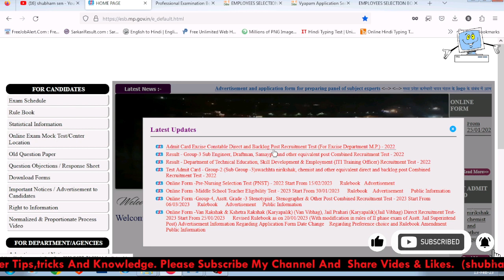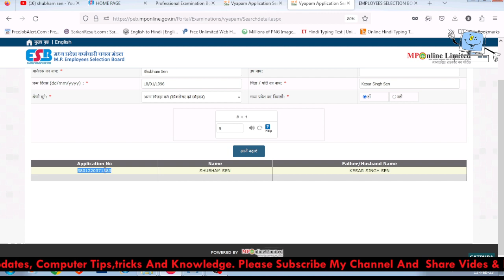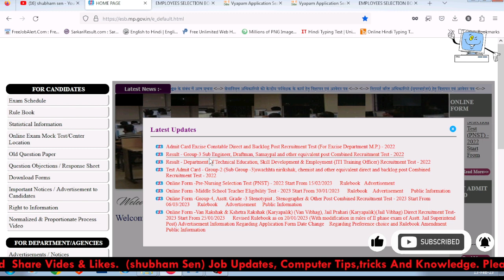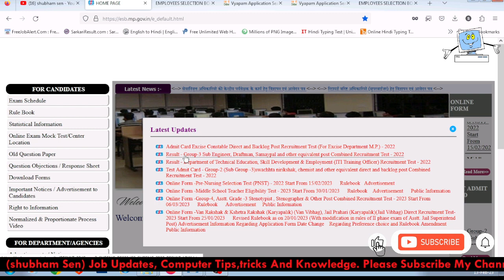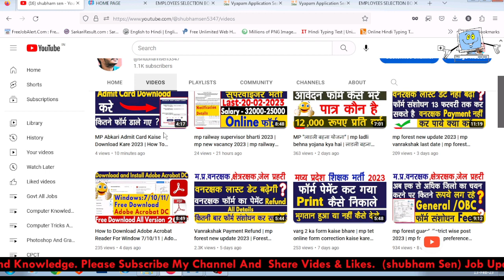mp abkari constable admit card 2023 kaise download kare | mp vacancy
mp abkari constable admit card 2023 kaise download kare | mp abkari application id kaise nikale 2023